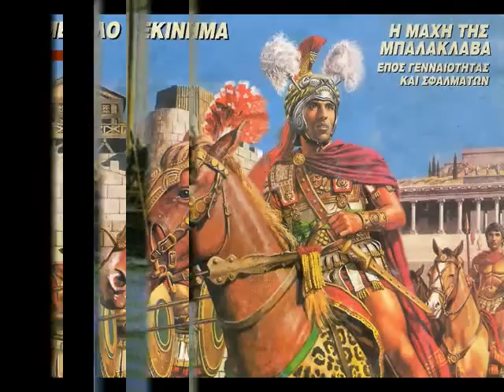MACEDONIAN ARMY 400bc-300bc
ANCIENT GREEK ΑRMY-THE MACEDONIAN WAY
The finest War Machine